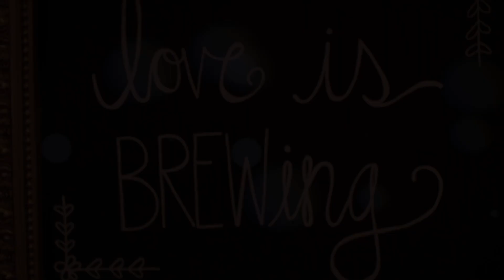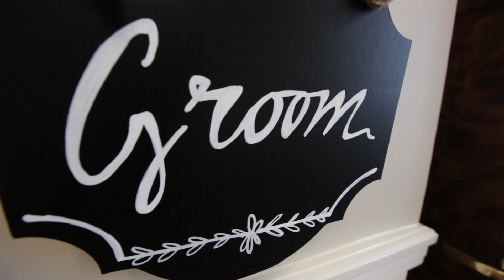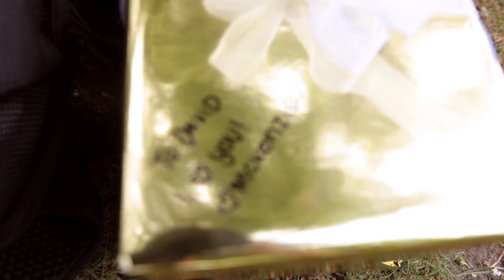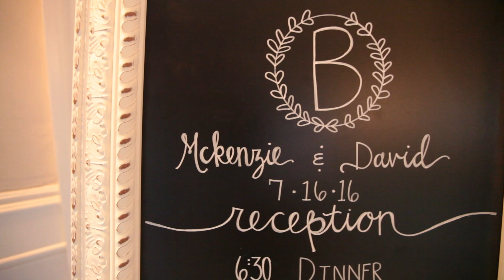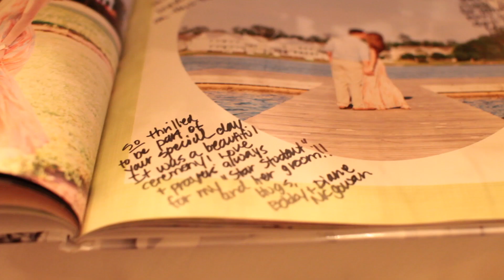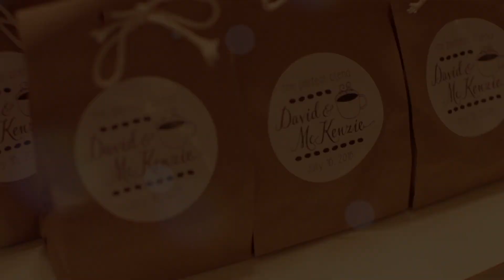David and McKenzie Brewbaker - WEDDING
This video captures the amazing wedding day of David and McKenzie Brewbaker - my cousins! I love these folks and were so excited to capture their BIG day!